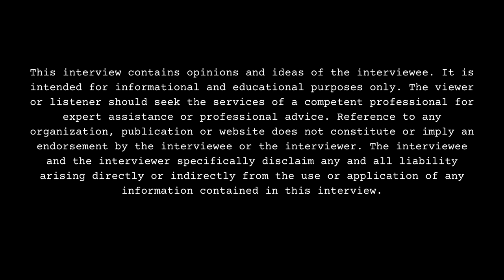J'hon Ingram Growing Up In Winston-Salem, Bullied Into Boxing Career, Father Prison Release at 11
Part 3

Winston-Salem, NC born-raised/Las Vegas, NV residing professional boxer, J'hon Ingram, sits down with DJ Smallz and reflects on his upbringing, opening up about his past. This interview was filmed on 9/15/23.